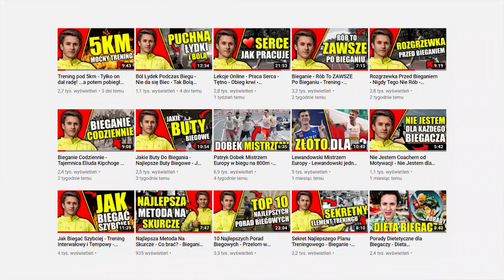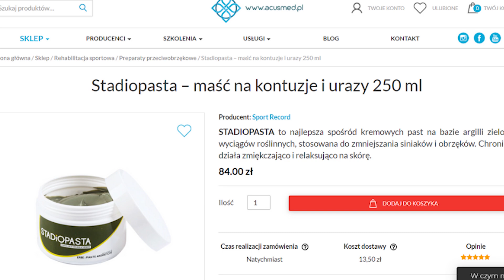Jaka MAŚĆ na Stawy - BÓL STAWÓW - Ból Kolan - Bieganie - Ćwiczenia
Jaka maść na ból stawów? Co robić, gdy bolą stawy? Ból kolan i bieganie - jakie ćwiczenia? Czy ból stawów to może groźniejsza choroba?

⭐Paweł Matner - magister fizjoterapii, trener biegania w MATNER RUNNING TEAM, trener przygotowania motorycznego, organizator obozów biegowych, medalista Mistrzostw Polski. Autor E-BOOKA BIEGACZA, E-BOOKA - KONTUZJE BIEGACZA, Rekordy życiowe: 10km 31:22, Półmaraton 1:09:32.

❤ BIEGAJCIE I BĄDŹCIE ZDROWI ❤